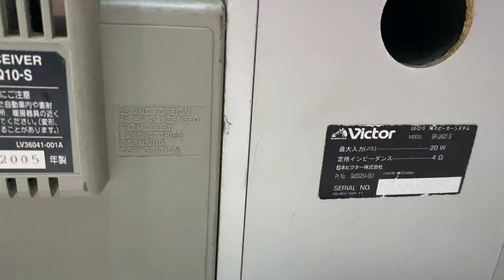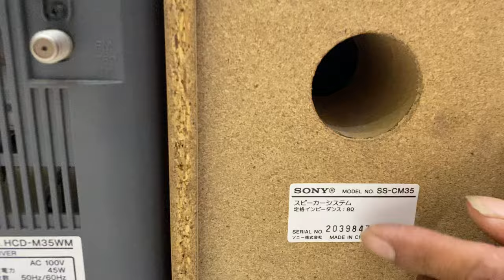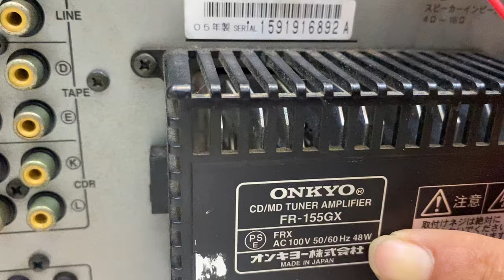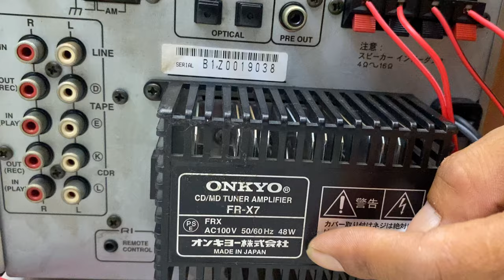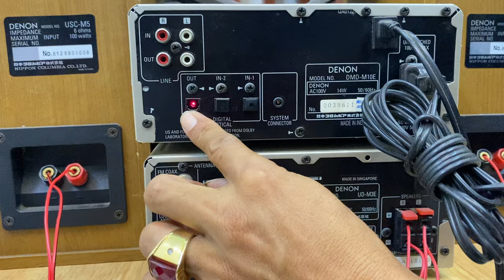15-4 tiếp tục mini Nhật bãi nguyên zin giá rẻ. Lh: 0817502502